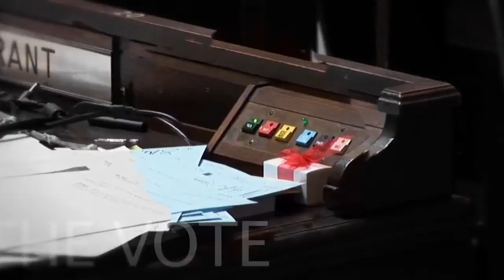Representative Harris Legislative Update 032511